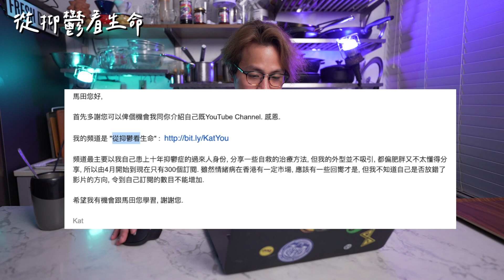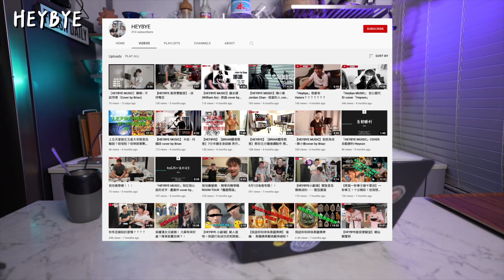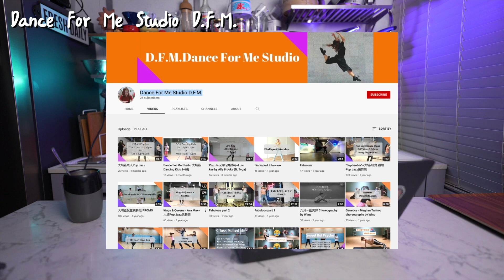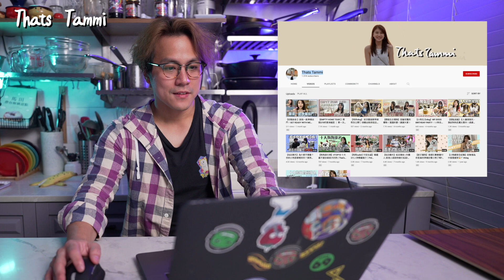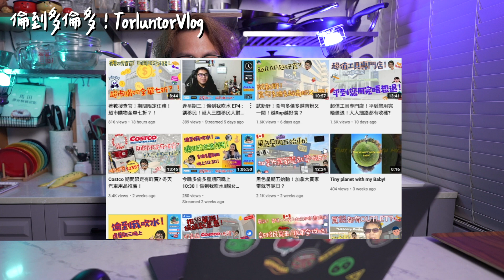【悲報】Youtuber批鬥大會！我到底睇左咩？我都賺夠老點企劃 #1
📺更多影片📺：
【港式雞批🥧】超鬆批底！原來加咗呢種粉？Hong Kong Style Chicken Pot Pie [Eng Sub]